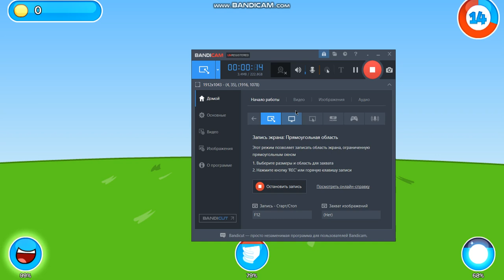My Teardrop gameplay walkthrough Texas Part 4